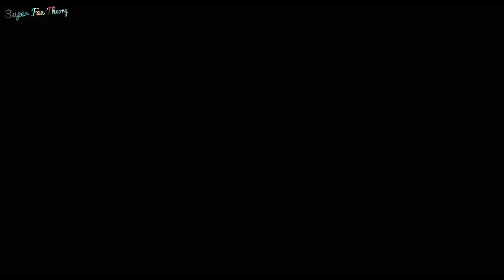Super News Session #3 | Aquaman, Venom & more | SFT (Hindi) 👽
Why Stay Ordinary Guys, When You Can Be a SuperFan by Joining Our Growing Community?

Video Description :- Super News k iss naye session mein jaaniye, Aquaman, Venom or Ant-Man movie ki quick updates.

Let’s play a 'support to the channel' game, while we’re at it,
1 Like = 10 points
1 Share = 20 points
1 Sub = 50 points
Let’s see, kaun jyada points earn kar paata hai. :)

Music from YouTube Library:
Video Music : Tobaggan by Silent Partner

Software that I often use:-
For Video Editing:
# Legend

For Audio Editing:
# Wavepad Sound Editor
# Audacity

For Picture Editing:
# PhotoScape